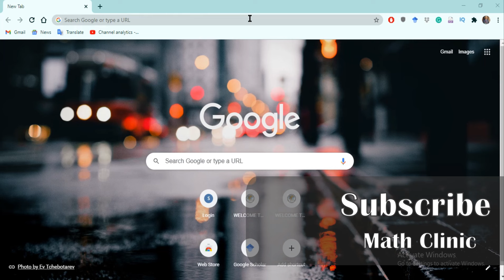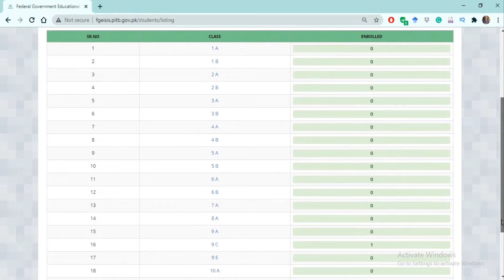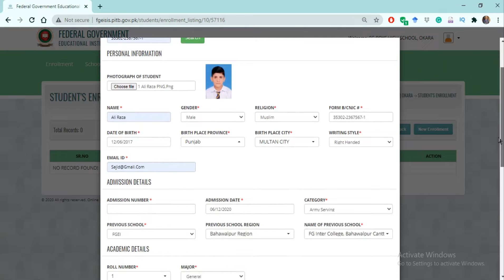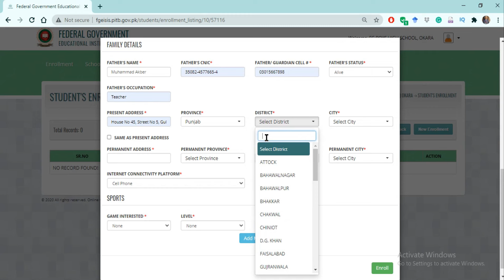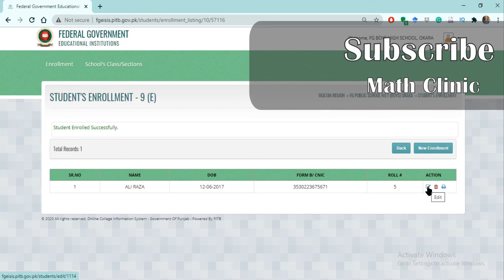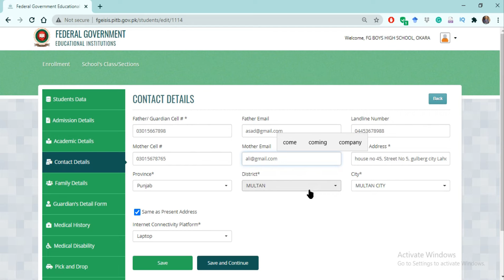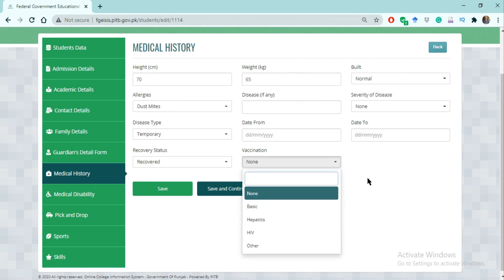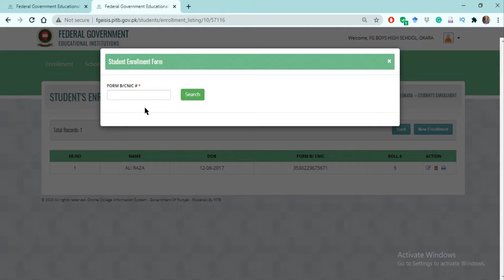How to Enter Student Data On FG SIS | Teachers Guide | FG Student Data Form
Teacher's Guideline for upload student data on SIS

Muhammad Afzal